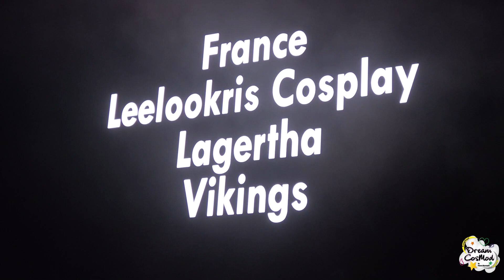MCM COMIC CON 2018 - 27/10/2018 - Finale Eurocosplay - 10 / 26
Cosplayeur : leelookris cosplay
Pays : France